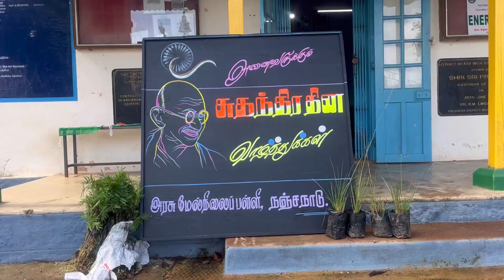அரசு மேல்நிலைப்பள்ளி நஞ்சநாடு/ சுதந்திர தினம்/ ஓவியர் தென்னவன்/